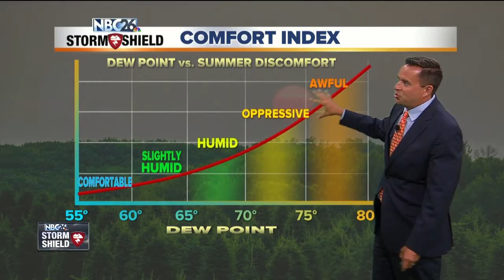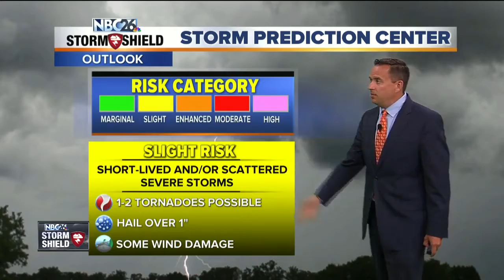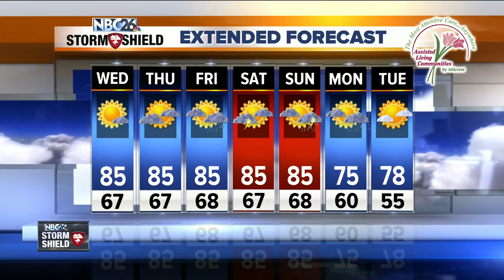NBC26 Storm Shield weather forecast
Tonight will be stormy at times. Some of these storms could be a bit on the stronger side with the heat and humidity. Also, there is the potential for some heavier rainfall should you end up under one of these storms. It'll be a warm and muggy evening with overnight lows in the mid 60s.